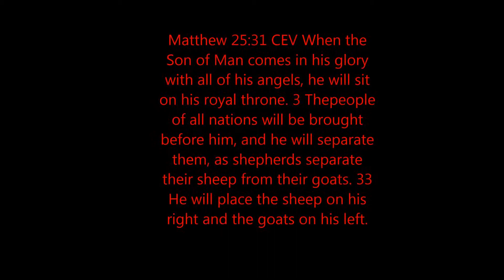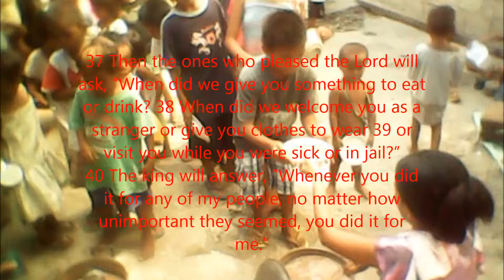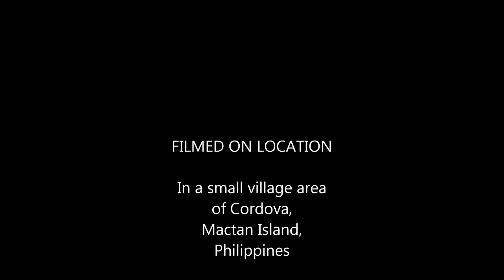Elijah's Cry International's 1st Hot Meal Feeding